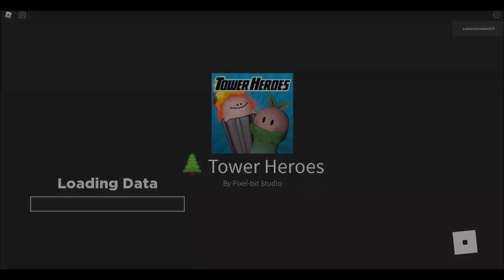Roblox Tower Heroes Part 22